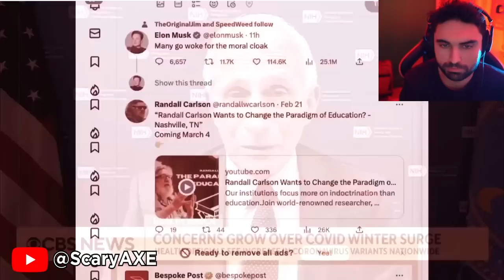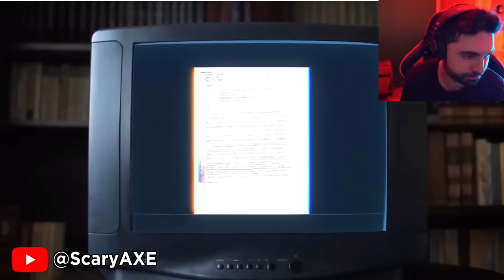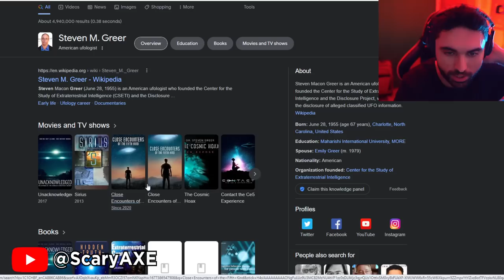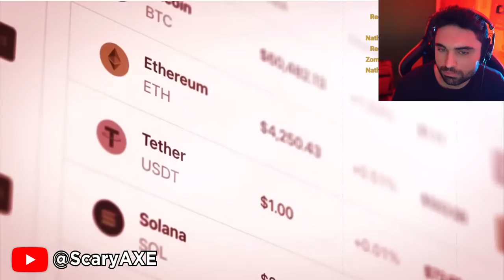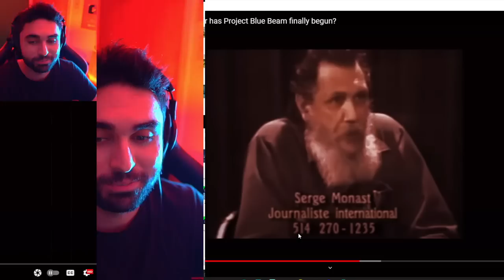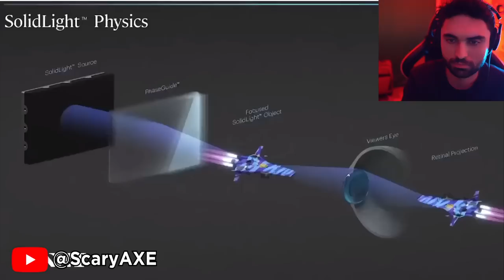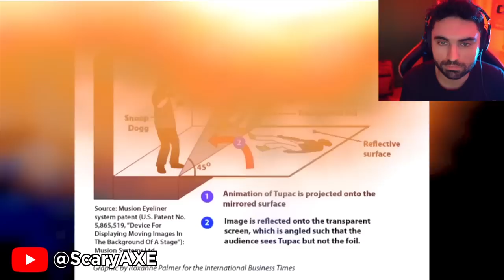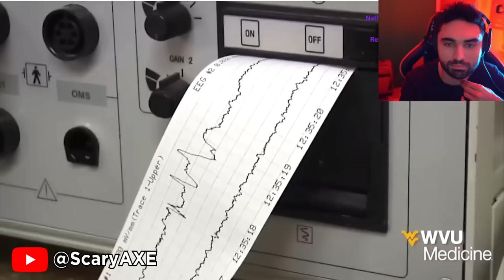👁 Project Blue Beam Video LEAKED... 😨 - UFO Alien Invasion leak by Serge Monast | The Why Files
LEAKED: Project Blue Beam... 👁 - UFO, Aliens, Invasion, Serge Monast, The Why Files

Original Video by @TheWhyFiles  - The Why Files

Are all these UFOs an Alien Invasion or has Project Blue Beam finally begun?